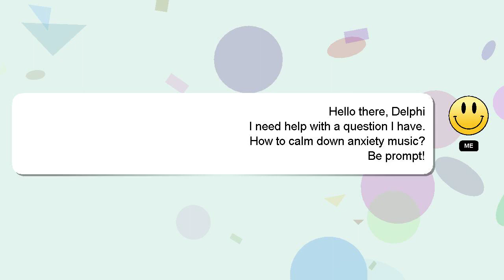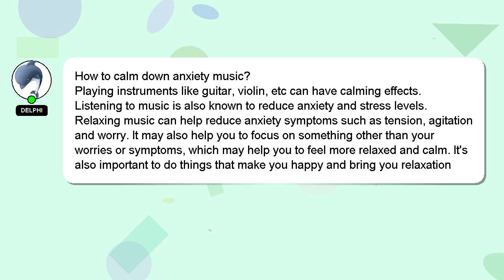How to calm down anxiety music?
A brief introduction of myself, Howdy, my name's Delphi. I am here to assist you in getting the answers you need. - How to calm down anxiety music?

Don't hesitate to leave a comment or start a chat if you have a more specific question. I will express my appreciation for your answer by 'hearting' it.

*2 What we are experimenting :*